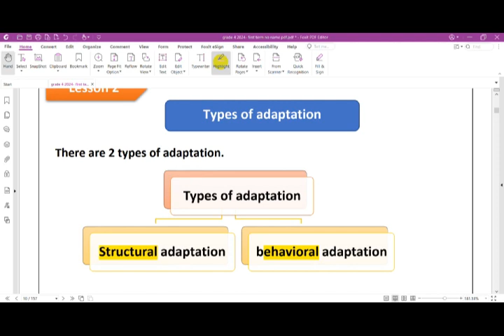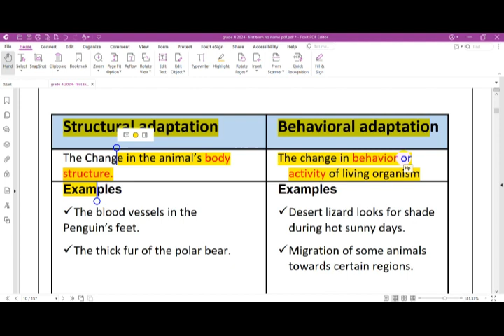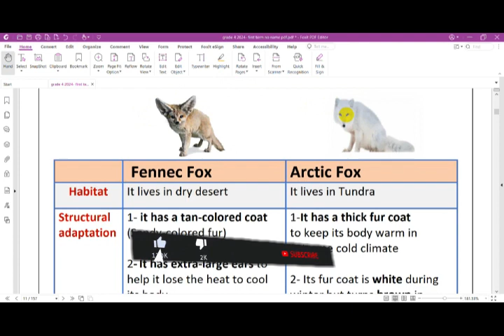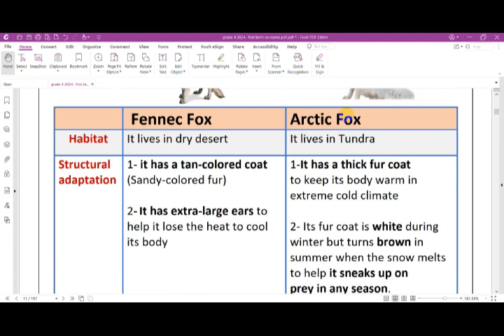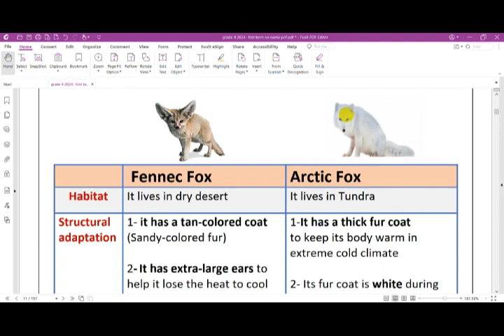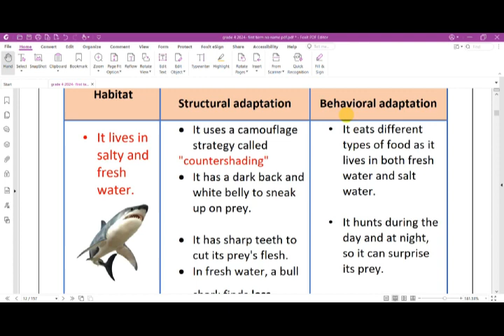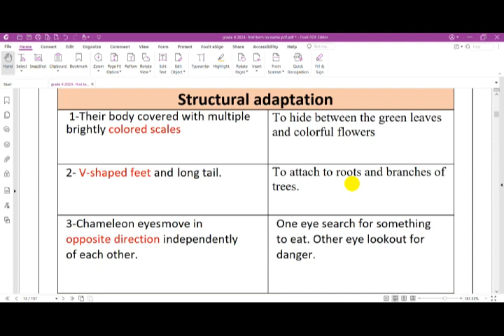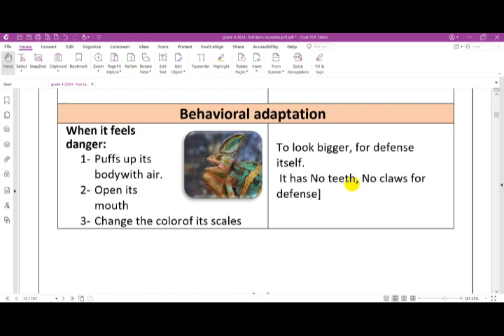Types Of Adaptation